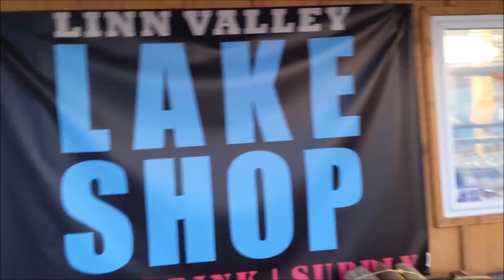The Old No. 5s at the Lake Shop at Linn Valley Lakes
What a Great Band...Great Night...Great Neighbors...Love the Valley...thanks to The Lake Shop and the Old No. 5s